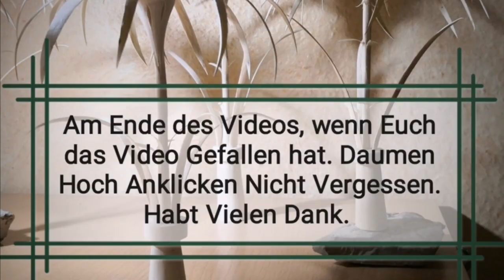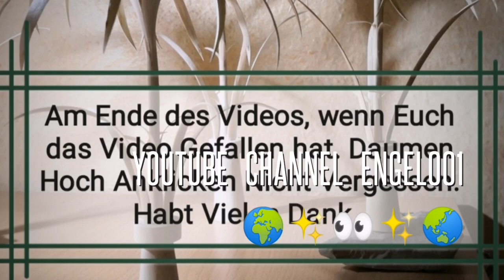Engel001 . Fruit Art . Kleine Zusammenfassung Januar 2023 . Aktuelle Nachrichten .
Engel001 , Fruit Art , Kleine Zusammenfassung Januar 2023 . Videos Sind Von Mir Selbst , Es Ist Alles Selbstgemacht , Alles Handarbeit , Viel Spass beim Schauen . Schöne Grüße . Gesund und Munter Bleiben .

Videos Einzeln Darüber Gibt Es Im Channel Zu Sehen , Alles Da .Alles Im Channel . Für Junge Und Ältere Menschen . Nur Hier Ist Alles Kostenlos .

Es Gibt So Viele Andere Plattformen , Auch Zum Abonnieren , Nur das Abonnieren  ,  Auf Anderen Plattformen Ist Nicht Kostenlos  , Ihr Wollt Alles Kostenlos Anschauen Und Das Gibt Es Hier Bei Youtube Und Bei Anderen Youtubern Auch , Alles Kostenlos  , Dieser Youtube Channel Engel001 Verehrte Damen Verehrte Herren Verehrte Youtuber Verehrte Bürger und Mitbürger . Sie Haben Immer Die Wahl , Kostenlos Gibt s Es Hier . Viel Spass Beim Anschauen  .